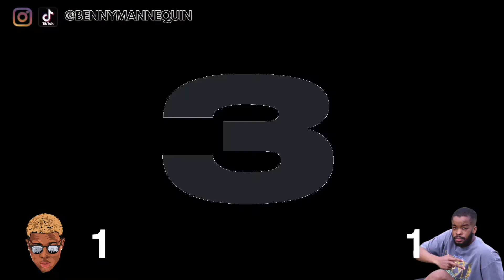TRYING OUTDOOR WORKOUTS, CHALLENGE FT MY CLASSMATE!! | MANNEQUIN VLOGS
*Always do whatever makes you happy*

Benny Mannequin - on all socials